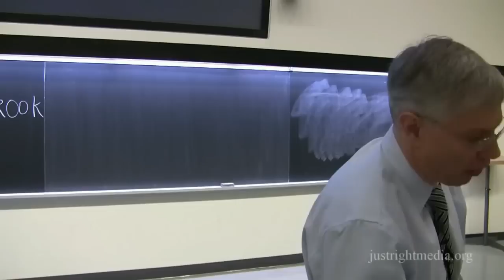How The Founding Fathers of America Failed - Collapse of Canada and U.S.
This video was created by Christian Jackson.
Dr. Yaron Brook, Executive Director of the Ayn Rand Institute spoke in Toronto on May 6, 2013 about the morality of capitalism.